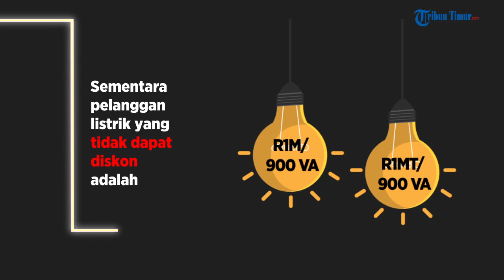INFOGRAFIK: Cara Membedakan Pelanggan PLN Subsidi dan Nonsubsidi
(TRIBUN-TIMUR.COM) Pemerintah RI mengeluarkan kebijakan memberikan subsidi biaya listrik PLN di tengah pandemi virus corona. Subsidi diberikan dengan pembebasan biaya pembayaran listrik selama 3 bulan kepada konsumen rumah tangga dengan kategori 450 volt ampere (VA) dan diskon 50 persen untuk pelanggan 900 VA. Masyarakat sudah dapat mengakses listrik gratis tersebut melalui chat WhatsApp ke 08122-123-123 atau membuka laman www. pln.co.id, kemudian masuk ke menu pelanggan dan langsung menuju ke pilihan stimulus Covid-19.   Meskipun demikian, tidak semua pelanggan PLN mendapatkan subsidi tersebut. Dijelaskan, subsidi hanya diberikan kepada 24 juta pelanggan 450 VA dan 7 juta pelanggan 900 va. Pelanggan yang bisa mendapatkan subsidi tersebut dapat melihat rincian kategori di dalam rekening listrik bulanannya. Yaitu apakah termasuk rumah tangga yang berhak mendapatkan subsidi atau rumah tangga mampu. Berikut cara membedakannya:
Sumber:Kompas